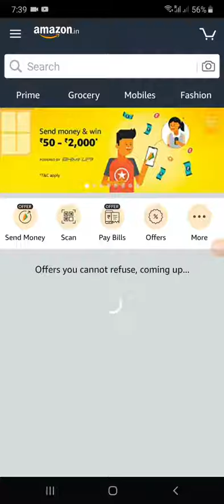Oven Amazon quiz answer #19-07-2019 Gulf tech